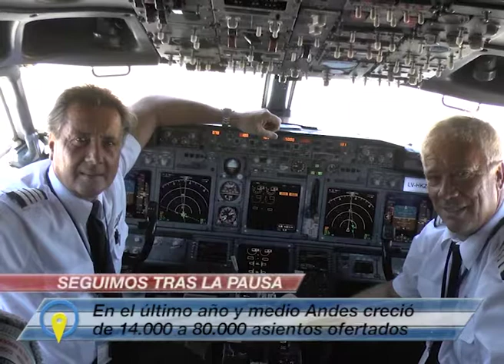Andes inaugura su ruta Buenos Aires - Punta del Este (parte 1)